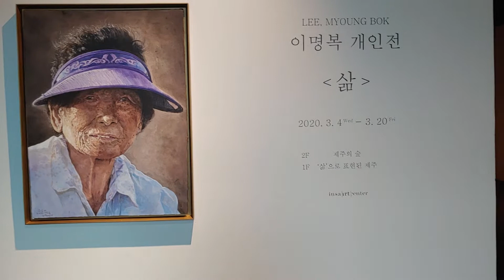(김달진이 가다) 이명복전 2020.3.14. 인사아트센터